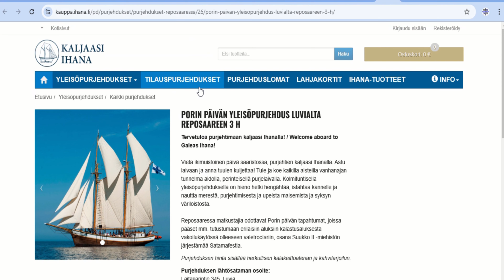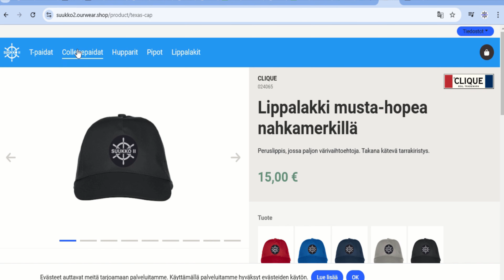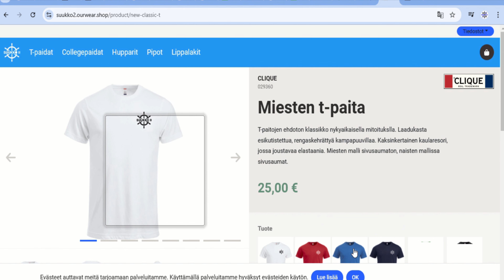223. Tulkaa katsomaan paatteja Reposaareen! SatamaFest tapahtuma!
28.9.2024 Järjestämme koko perheen merihenkisen tapahtuman SatamaFest Reposaaressa! Paateissa avoimet ovet, pop-up -kahviloista lohikeittoa, pullaa, herkkuja, köyden lassoamista ja vaikka mitä. Illalla Meren muisti -musiikkiteatteriesitys.
Luvian Laitakarista voit tulla Kaljaasi Ihanan kyydissä Reposaareen.
Tule juttelemaan meidän ja muiden paattien omistajien/miehistön kanssa ja vietä kanssamme merellinen päivä osana Porin päivää.